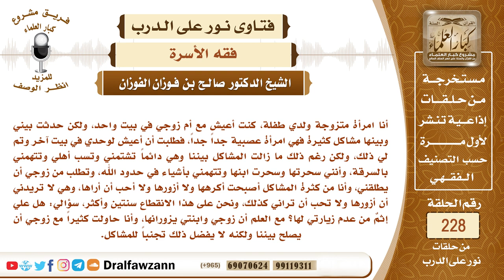4027- الأم لا تطيق العيش مع زوجة ابنها، وتقع بينهما مشاكل كثيرة، فما التوجيه لمن تعاني من أم زوجها؟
"السؤال: أنا امرأة متزوجة ولدي طفلة، كنت أعيش مع أم زوجي في بيت واحد، ولكن حدثت بيني وبينها مشاكل كثيرة فهي امرأة عصبية جداً جداً، فطلبت أن أعيش لوحدي في بيت آخر وتم لي ذلك، ولكن رغم ذلك ما زالت المشاكل بيننا وهي دائماً تشتمني وتسب أهلي وتتهمني بالسرقة، وأنني سحرتها وسحرت ابنها وتتهمني بأشياء في حدود الله، وتطلب من زوجي أن يطلقني، وأنا من كثرة المشاكل أصبحت أكرهها ولا أزورها ولا أحب أن أراها، وهي لا تريدني أن أزورها ولا تحب أن تراني كذلك، ونحن على هذا الانقطاع سنتين وأكثر، سؤالي: هل علي إثمٌ من عدم زيارتي لها؟ مع العلم أن زوجي وابنتي يزورانها، وأنا حاولت كثيراً مع زوجي أن يصلح بيننا ولكنه لا يفضل ذلك تجنباً للمشاكل.
السيرة الذاتية :
للاشتراك في قناة الشيخ صالح الفوزان

رئيس الفريق
لمشروع كبار العلماء